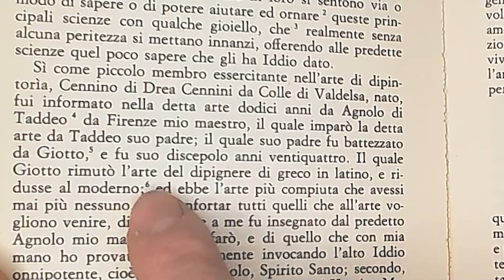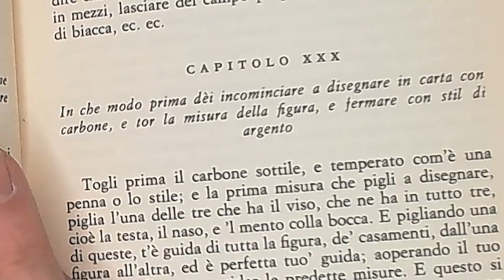Antologia di video d'Arte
E' tanta la mia commozione nel guardarmi indietro e vedere questi miei primi sette mesi di video su YouTube.
L' ho fatto con passione e lo faccio con passione, con tutte le lacune e i difetti possibili, ma cercherò di migliorare e di presentare sempre dei prodotti più efficaci.
Ringrazio molto Steve Somerset con cui ho collaborato nei primi miei cinque video e che vorrei consigliarvi di seguire, perchè nel 2022 uscirà un suo album pop, che è la cifra stilistica che lo contraddistingue.
La musica in sottofondo è Improvisation 1, ed è tratta dal primo dei miei cinque video, una collaborazione fra musica e pittura.
Il link lo troverete in descrizione.
Vi voglio fare i miei più sinceri auguri per il 2022, di cuore, a voi e a tutti i vostri cari, e, se fosse qui Leopardi, pensando alle operette morali, e a quel dialogo fra il venditore di almanacchi e il passeggero, beh, se fossi stato il venditore di almanacchi, oggi, in questo momento direi che qualche anno di quelli passati, forse, lo rivorrei indietro.
Auguroni a tutti, ancora, di buon 2022, a presto, e buona visione!

0:00 - Intro
1:40 - Inizio della carrellata di Highlights
12:41 - Fine del video

Link al video di Ermanno Olmi sul dialogo fra un venditore di almanacchi e un passeggero

Il materiale che uso per le riprese:
Streamcam Logitech